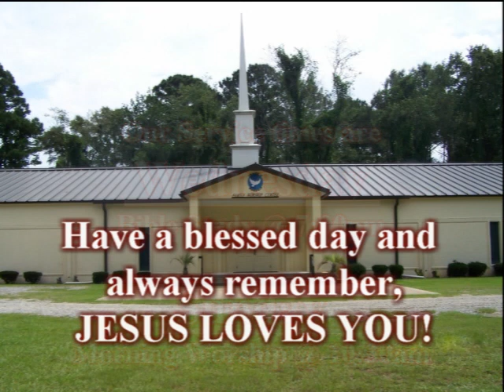"Just A Closer Walk With Thee"